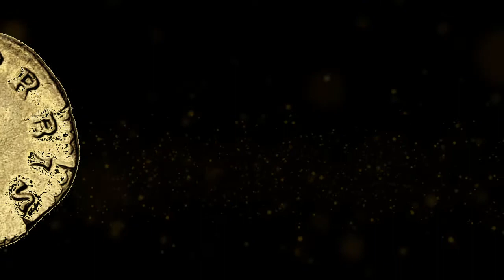The History of the Decline and Fall of the Roman Empire by Edward Gibbon Volume I Chapter V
The History of the Decline and Fall of the Roman Empire is a six-volume work by the English historian Edward Gibbon. The work traces Western civilization along with the Islamic and Mongolian conquests, from the height of the Roman Empire to the fall of Byzantium in the fifteenth century.

Gibbon's mammoth work is among the most magnificent and ambitious narratives in European literature. Its subject is the fate of one of the world's greatest civilizations over thirteen centuries - its rulers, wars and society, and the events that led to its disastrous collapse.

The six volumes cover the history, from 98 to 1590, of the Roman Empire, the history of early Christianity and then of the Roman State Church, and the history of Europe, and discusses the decline of the Roman Empire among other things.

Edward Gibbon was an English historian and Member of Parliament. His most important work, The History of the Decline and Fall of the Roman Empire, was published in six volumes between 1776 and 1788. The Decline and Fall is known for the quality and irony of its prose, its use of primary sources, and its open criticism of organized religion.

Volume I, Chapter V - Sale Of The Empire To Didius Julianus

📖The History of the Decline and Fall of the Roman Empire